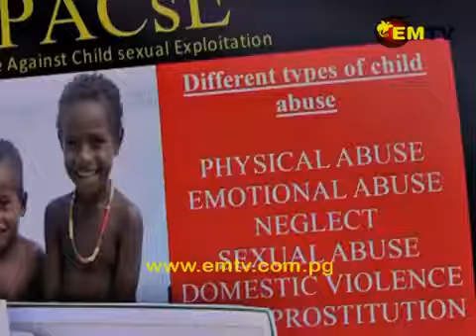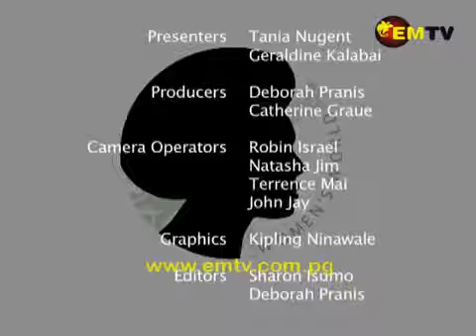My TV segment in Papua New Guinea. Do's and don't for guiding children's technology use